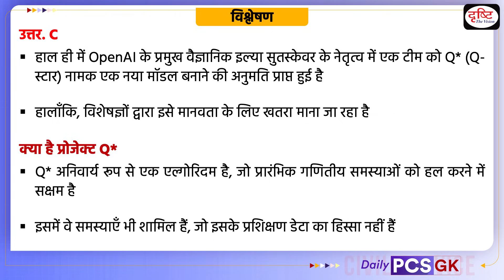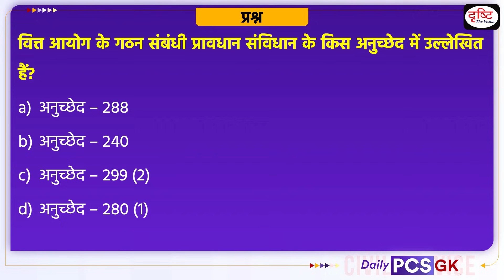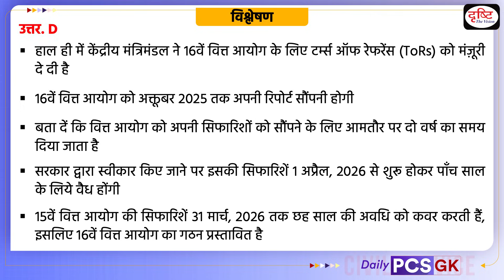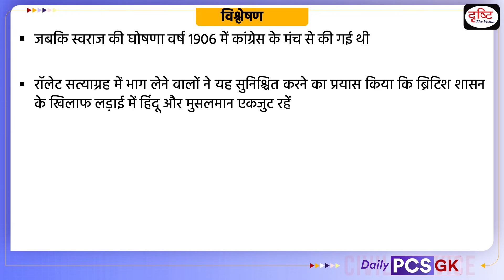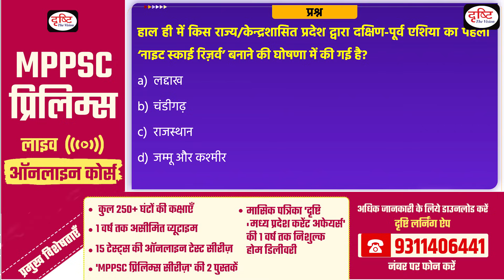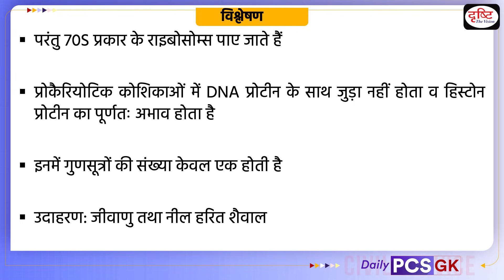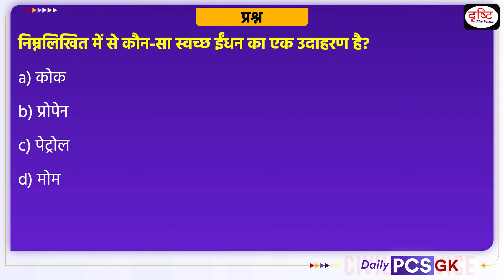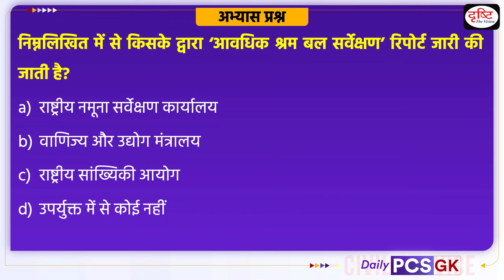Daily PCS GK – 1st December 2023 | Current Affairs GK in Hindi | Drishti PCS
1. Videos by Dr. Vikas Divyakriti To

2. Concept Talk- By Dr. Vikas Divyakirti

6. To The Point- Special

8. UPSC PT Prelims Practice Quiz